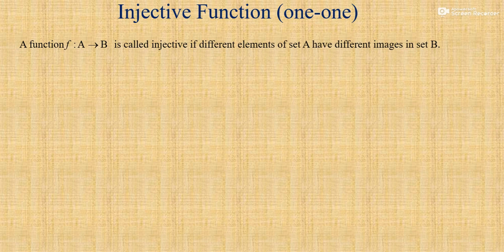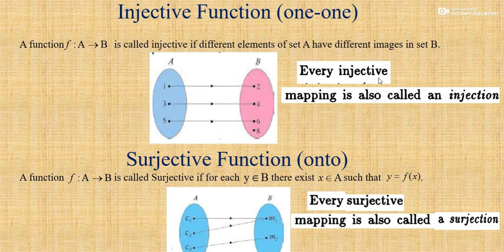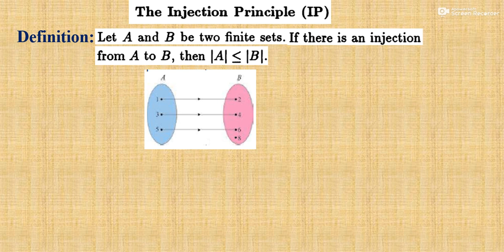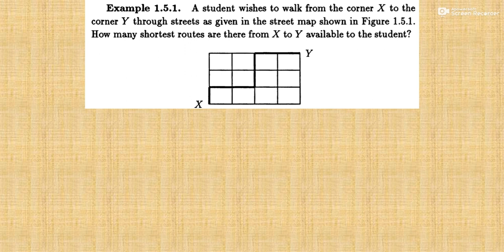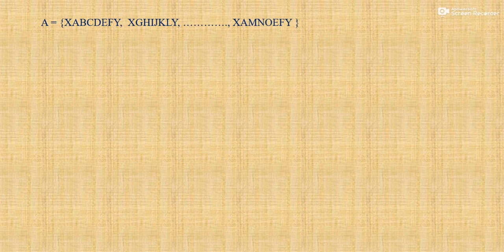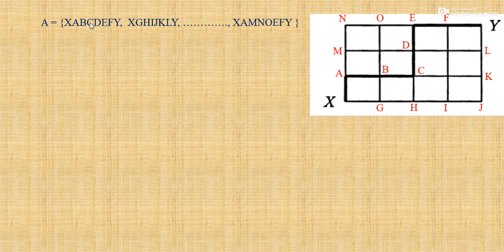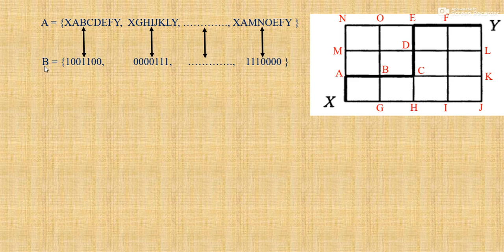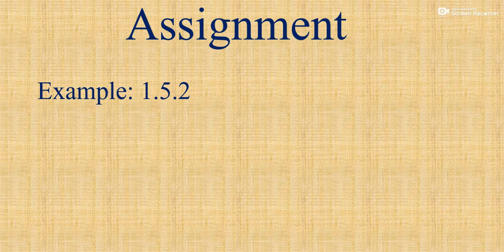Objective function (one _one) surjective function (onto)injective principle and bijective principles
Share and like for getting handwriting notes Gift
   Contact email